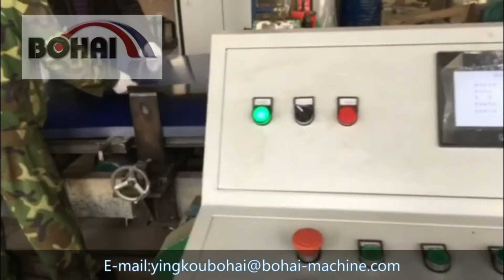Unfold&flattanting of steel drum line